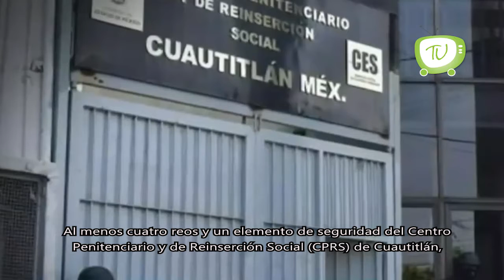Hay al menos 4 reos y un elemento de seguridad con COVID-19 en Centro Penitenciario de Cuautitlán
Por su dedicación, profesionalismo y entrega al hacer frente a la pandemia, el gobernador Alfredo del Mazo reconoció a todos los trabajadores del sector salud estatal por su esfuerzo desde que inició esta enfermedad.

Al menos cuatro reos y un elemento de seguridad del Centro Penitenciario y de Reinserción Social de Cuautitlán, EstadodeMéxico son portadores de COVID19, informó la Secretaría de Seguridad.

Durante el primer bimestre del 2020, 6 de los delitos de mayor impacto en Ecatepec disminuyeron hasta en 50%, lo que avala la estrategia de seguridad implementada por el alcalde Fernando Vilchis Contreras.

La Secretaría de Desarrollo Económico de Naucalpan ha retirado cerca de 150 puestos de la vía pública, desde el 30 de marzo, fecha en se declaró la emergencia sanitaria.

El gobierno municipal de Nezahualcóyotl determinó prohibir la venta, distribución y consumo de bebidas alcohólicas en la localidad hasta el próximo 30 de abril para reforzar las medidas de prevención.